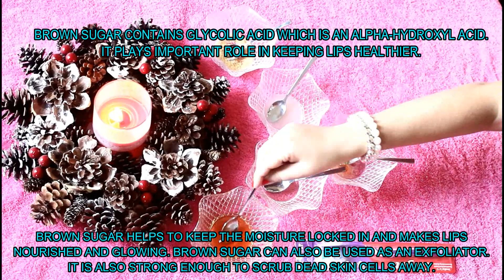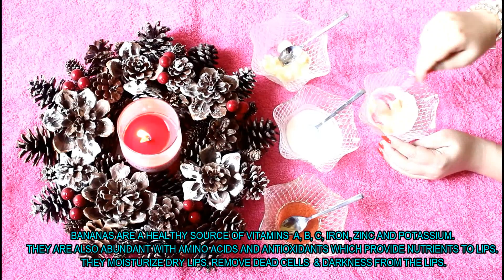गुलाबी होंठ आसानी से पाएं | GET NATURAL PINK & SOFT LIPS AT HOME WITH DEMO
I am back again with another Vlog of my lifestyle.